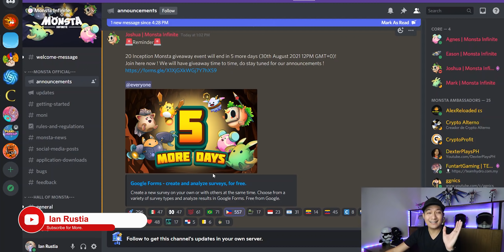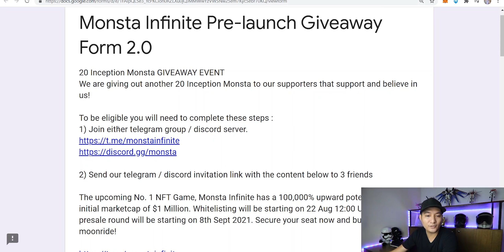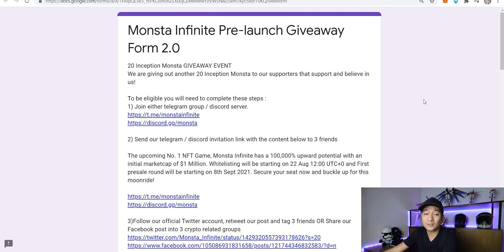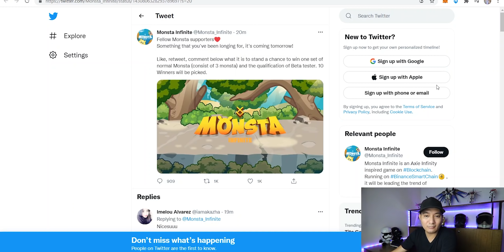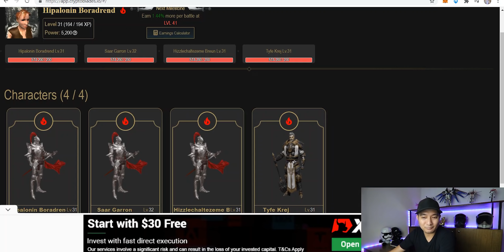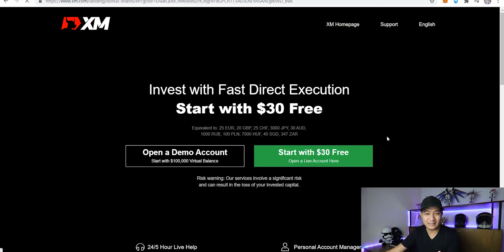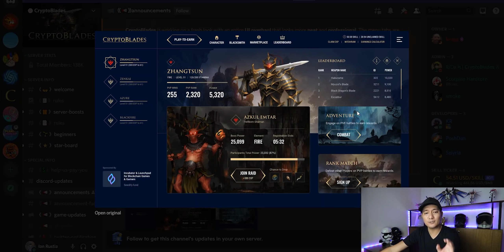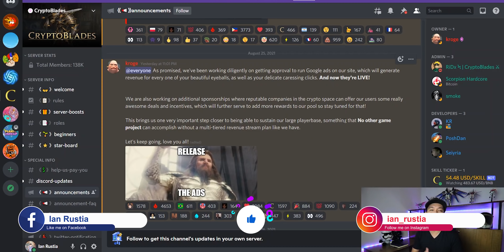MONSTA INFINITE GIVEAWAY AND CRYPTOBLADES ADS GRABE MGA GOOD NEWS NGAYON!!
20 Inception Monsta giveaway event will end in 5 more days (30th August 2021 12PM GMT+0)!

Fellow Monsta supporters:heart:
Something that you've been longing for, it's coming tomorrow!

 to stand a chance to win one set of normal Monsta (consist of 3 monsta) and the qualification of Beta tester. 10 Winners will be picked.

2. Kindly please watch at least one (1) advertisement.
3. Like the video and comment anything (shout out request, next vlog request, or just give me a thank you message).

999 MILK TEA STARTER PACKAGE PANG NEGOSYO | SECRET BODEGA NG MGA MILK TEA SHOPS HOW TO START A MILK